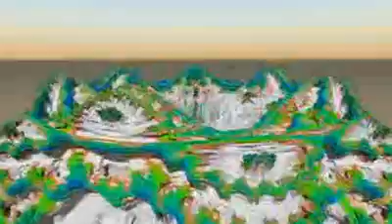ALONSO Y FABREGAS, S.R.C.: Zara Logistical Centres in Arteixo | Delivery Status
The Vigo secret of Galicia toe cleavage, a very important part of the Cl Luis Taboada sexuality of the Spain shoe; you must only shoe the first two cracks